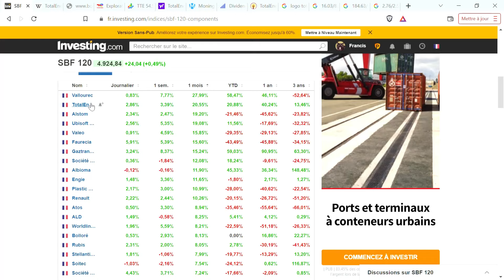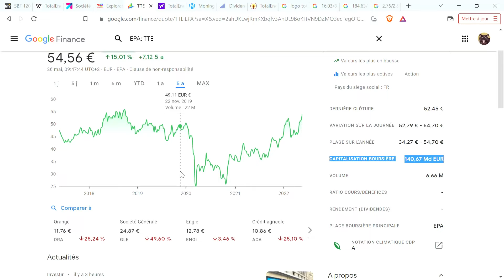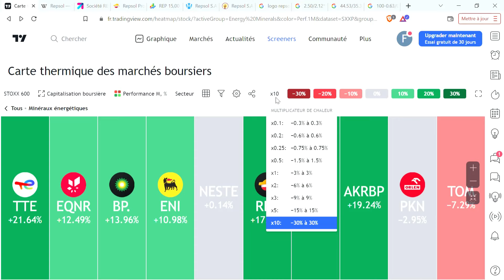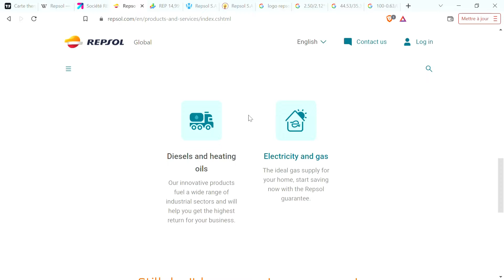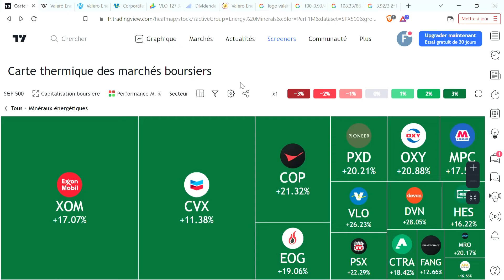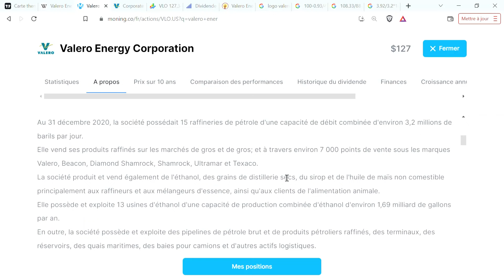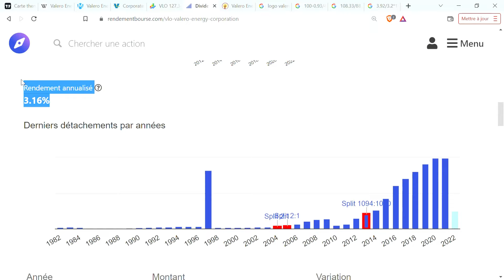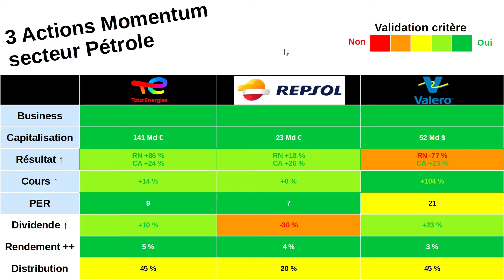Analyse Fondamentale de 3 actions du secteur Pétrole (Investir Bourse, Dividende, Momentum, PEA CTO)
0:00 Introduction
0:27 TotalEnergies (Total)
9:04 Repsol
18:11 Valero Energy Corporation
27:31 Bilan 3 actions secteur Pétrole

Avertissement légal :
Cette chaîne YouTube ne peut en aucun cas être considérée comme une offre de conseil en investissement, ni une incitation quelconque à acheter ou vendre des instruments financiers.